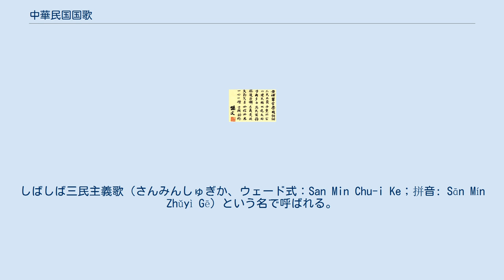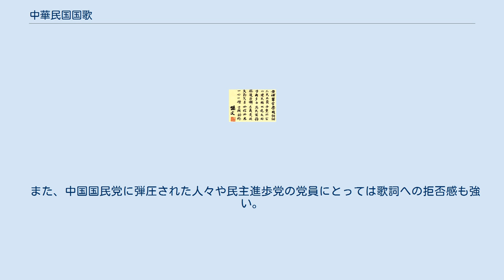中華民国国歌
中華民国国歌（ちゅうかみんこくこっか）は中華民国の国歌。
しばしば三民主義歌（さんみんしゅぎか、ウェード式：San Min Chu-i Ke；拼音: Sān Mín Zhǔyì Gē）という名で呼ばれる。
 「黄埔軍官学校訓詞」――孫文 歌詞は、中華民国国父の孫文による『三民主義思想』から基づいて、1924年に中国国民党によって設立された黄埔軍官学校（陸軍士官学校）の開校式で、孫文が述べた訓示の内容である。
 胡漢民、戴季陶、廖仲愷、邵元沖作詞、程懋筠作曲。
 かつては、国歌演奏時不起立の者に罰金刑を科したり、タイ王国と同様、映画上映前に必ず国歌を流さなければいけなかったが、中華民国の民主化に伴い、全て廃止された。
 2004年6月30日までは、中華民国の国際放送である台湾国際放送で、放送開始時のインターバル・シグナルに、オーケストラによる国歌演奏が放送されていた。
国歌演奏の放送が取りやめになったのは、同日本語放送によると、他国の国際放送で国歌演奏が放送されていないことや、放送内容の充実化が理由であると述べている。
 なお、今でも地上波の台湾電視では、放送開始時にオーケストラ演奏による国歌が流れる（ただし日本と同様、24時間放送がほとんどの為、放送が休止する月曜日早朝のみ）。
国歌演奏前には「奏国歌時、請保持粛静」のテロップが表示される。
映像は行政院新聞局で作られたものである。
 ただし、オリンピックやワールドカップなどの世界大会で、中華民国の選手が出場するときには、中華民国国歌ではなく『中華民国国旗歌』が用いられている。
 三民主義は、我が党の指針。
 これで民国を建設し、これで大同（＝世界平和）に進む。
 ああ、あなた方多くの人々は、民の為の模範となって、 朝から夜まで怠けることなく、（三民）主義に従おう。
 勤勉であれ、勇敢であれ。
必ず信じ必ず忠実であれ。
 心と美徳を一つにして、最後まで（三民主義を）貫徹しよう。
 三民主義は、吾が黨の宗とする所、 以て民國を建て、以て大同に進まん。
 咨、爾ら多士、民の前鋒と爲り、 夙夜懈らず、主義に是れ從ふ。
 勤を矢ひ、勇を矢ひ、必ず信じ、必ず忠にして、 一心一德、貫徹始終なれ。
 中華民国では、国歌は基本的に幼稚園児の頃から歌うようになっている。
そのため、中華民国国民（台湾出身者）は全員歌う事が出来るので、歌えない者は国外からの不法滞在者だと分かる。
実際、過去に台湾訛りの北京語を完璧に操るも国歌が歌えず、中華人民共和国からの密入国者であることが発覚して逮捕された者もいた。
しかし、日本統治時代で教育を受けた世代の国民は、元々北京語が苦手なこともあり、歌えない事が多い。
 また、中国国民党に弾圧された人々や民主進歩党の党員にとっては歌詞への拒否感も強い。